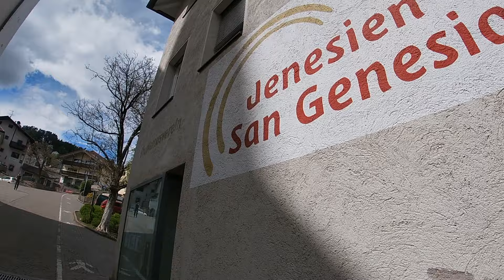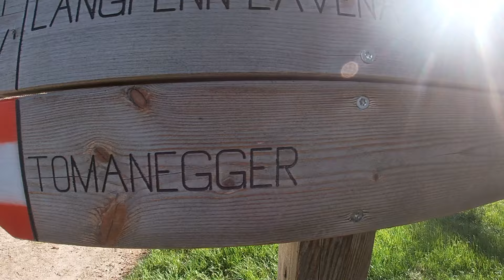L' ALTOPIANO con la distesa di BOSCHI di larici PIÙ ALTA d' Europa - San Genesio / Alto Adige 🌲🌳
A pochi km da Bolzano si trova un vasto altopiano, quello di San Genesio! Proprio qui, si trova anche l'altopiano del Salto, poco distante da San Genesio paese e da Meltina. Si tratta della distesa di boschi di larici più alta d' Europa, un luogo ideale per fare passeggiate con poco dislivello, e lunghi giri in MTB! Ci troviamo tra i 1.300 e i 1.400 metri di altitudine, e la vista sulle Dolomiti, sulla valle dell' Adige, sulla Mendola e sull'Ortles lascia senza fiato. Dalla località Schermoos si cammina per circa 6 km, prima di arrivare a Tomanegger, una piccola località che offre anche la possibilità di fare una pausa culinaria!  🌳🌲